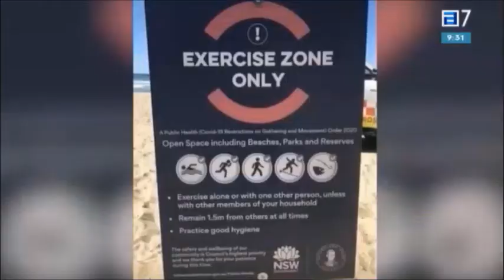El surf pide olas.